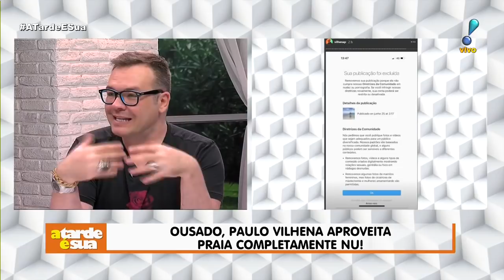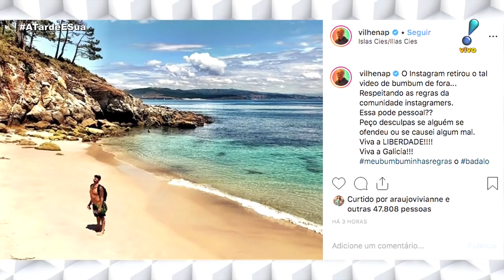Paulo Vilhena publica vídeo nu em praia na Espanha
Ousado, Paulo Vilhena deu o que falar ao publicar um vídeo no Instagram no qual aparece completamente nu em uma praia da Galiza, na Espanha. Apesar da repercussão, a rede social retirou o post do ar por causa das políticas de uso com relação à nudez.